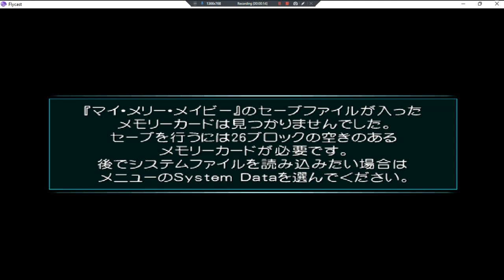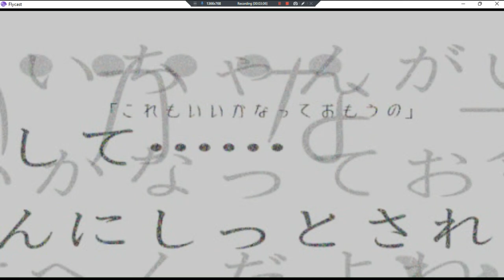My Merry Maybe D1 •J• ~ GamePlay ~ OP&Gaming P1 ~ DC ~ 1080pᴴᴰ ~ 2022 ~ W11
DC On W11Pro DEV   (DC Play's Full Speed)
1080pᴴᴰ (With Fabulous & Outstanding 7.1 Audio For All DC Games)